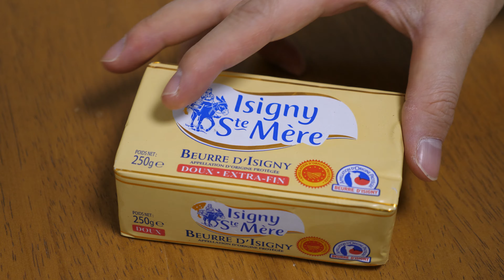How to make No Knead Sourdough Panettone｜Naturally Fermented Bread｜CJ BEKSUL Strong Flour｜Rofco Oven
Made without commercial yeast.
Sourdough Panettone.
I've tested it several times, but it's really hard.

Although there is a wheat flour exclusively for Panettone from Italy that has a fairly high protein content and absorption rate,
There was no way to obtain it in Korea, so I used CJ Beksul Strong Flour, which is sold everywhere in Korea.
It is made with a Panettone formulation that CJ Beksul strong flour (12-13% protein) can handle. (๑•᎑•๑)
You can easily make it at home! (No Knead Method)

Merry Christmas with Panettone! (๑•᎑•๑)

(B's (%) = Baker's Percentage = Bakers Percent)
(Tr (g) = actual input amount = Truth Input)

■ Raisins + Candied Orange Peels + Rum : 75g
B's(%): 40%, Tr(g): 40g Raisins
B's(%): 25%, Tr(g): 25g Candied Orange Peels
B's(%): 10%, Tr(g): 10g Rum

Put 40g of raisins, 25g of Candied Orange Peels, and 10g of rum in an airtight container.
After aging for 2 days or more, use as is.

■ 1st Dough : 210g
B's(%): 35%, Tr(g): 35g Water (14°C)
B's(%): 40%, Tr(g): 40g Levain
B's(%): 17%, Tr(g): 17g Egg yolks
B's(%): 20%, Tr(g): 20g Sugar
B's(%): 28%, Tr(g): 28g Butter
B's(%): 70%, Tr(g): 70g Strong flour (Bread flour)

■ 1st Dough process｜Room temperature : 25℃
1. Put 35g (14℃) of water in a bowl.
2. Add 40g of levain and mix evenly.
3. Add 17g of egg yolks and mix evenly.
4. Add 20g of sugar and mix evenly.
5. Add 28g of melted butter (36℃) and mix evenly.
6. Add 70g of flour and mix evenly until no flour is visible.
   (Dough temperature : 23℃)
7. Fermentation at room temperature for 10 hours.
   (volume expansion more than about 3 times)

■ Secondary Dough : 276g (including 1st Dough)
B's(%): 210.0%, Tr(g): 210.0g 1st Dough
B's(%):  10.0%, Tr (g): 10.0g Water (14°C)
B's(%):  20.0%, Tr(g):  20.0g Egg yolks
B's(%):   0.0%, Tr(g):    0.0g Vanilla bean seeds (very small amount)
B's(%):   5.0%, Tr(g):    5.0g Honey
B's(%):   1.9%, Tr(g):    1.9g Salt
B's(%):  30.0%, Tr(g):  30.0g Strong flour (Bread flour)

■ Secondary Dough Process｜Room temperature : 25℃
1. Put 10g (14℃) of water in the bowl containing the fermented 1st dough.
2. Add 20g of egg yolks.
3. Add a very small amount of vanilla bean seeds.
4. Add 5g of honey.
5. Add 1.9g of salt.
6. Mix all ingredients evenly. (Before adding flour)
7. Add 30g of flour and mix evenly until no flour is visible.
   (dough temperature : 25℃)
8. Rest for 30 minutes at room temperature.
9. Separate the dough from the bowl and place the dough on the work work table.
10. Use a scraper to round the dough(No. 1).
11. Rest 15 minutes at room temperature.
12. Use a scraper to round the dough(No. 2).
13. Rest 15 minutes at room temperature.
14. Top with the pre-treated raisins and candied orange peel mixture (75g).
15. Use a scraper to round the dough(No. 3).
16. Rest 15 minutes at room temperature.
17. Use a scraper to round the dough(No. 4).
18. Rest 15 minutes at room temperature.
19. Use a scraper to round the dough(No. 5).
20. Panning the dough into a panettone mold.
     (Panetone mold size: diameter 11cm * height 8.5cm)
21. Fermentation at room temperature for 2 hours and 40 minutes.
22. Almond topping of dough surface
     (egg white : sugar : almond powder = 30 : 10 : 30 ratio)
23. Hagel Sugar (pearl sugar) Topping
24. Rofco B5 oven dial 165°C set and preheated.
25. Put the dough into the oven.
26. 27 to 30 minutes baking.
27. Hang the panettone upside down after baking to cool for about 3 hours.

■ Caution: Always be careful when using the oven.
(Because it is very hot, use it after wearing very thick oven gloves)